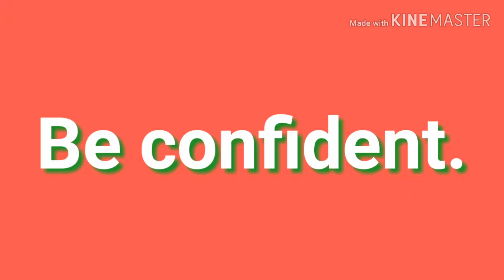당당하게 영어로44